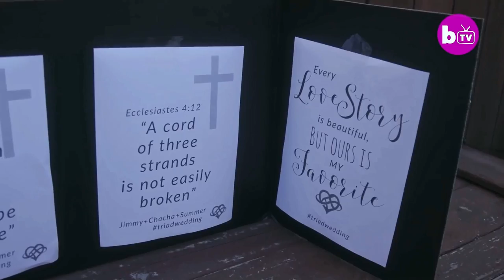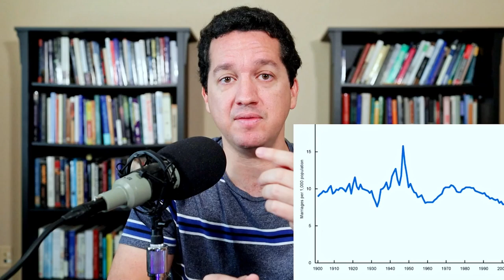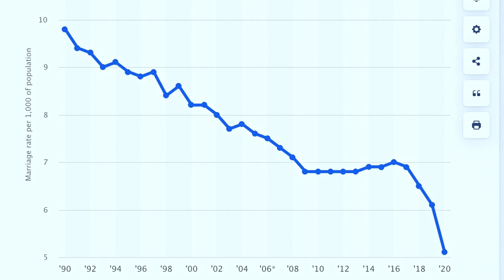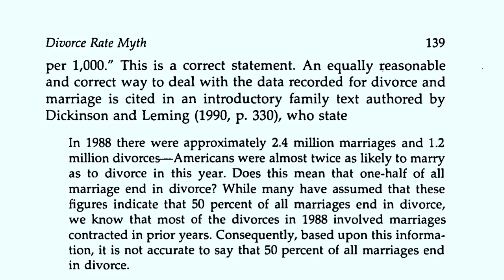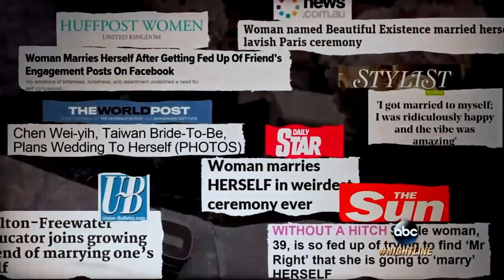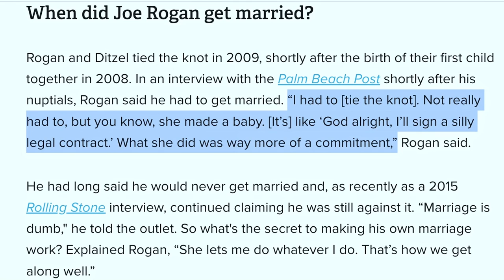Reviewing Joe Rogan and Matt Walsh on Gay “Marriage”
In this episode Trent breaks down the recent discussion Matt Walsh and podcaster Joe Rogan had on the issue of marriage.